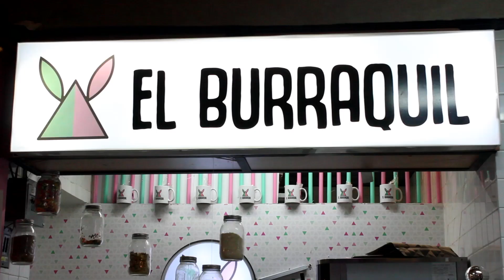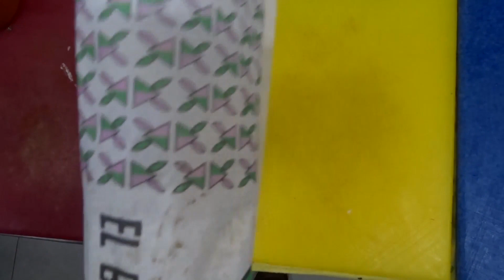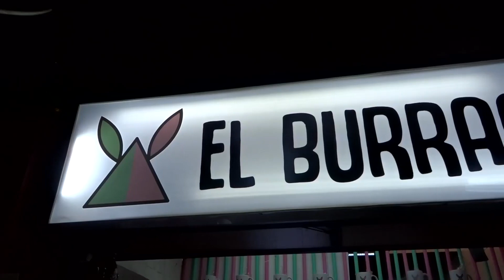BURRITOS GIGANTES !!!!! OMG (Rellenos de chilaquiles) el famoso Burraquil